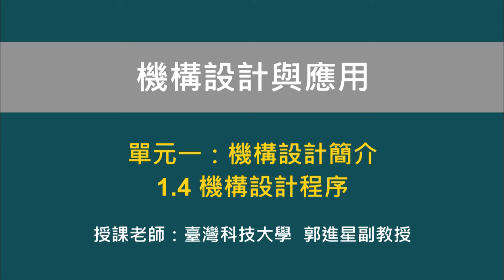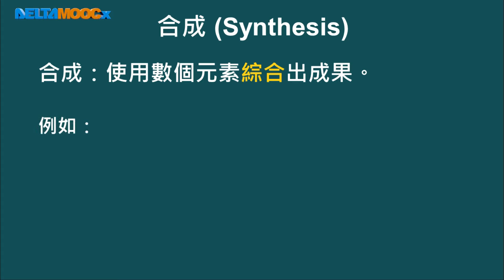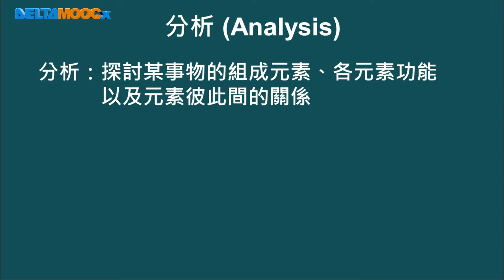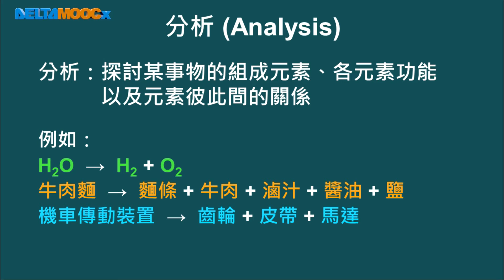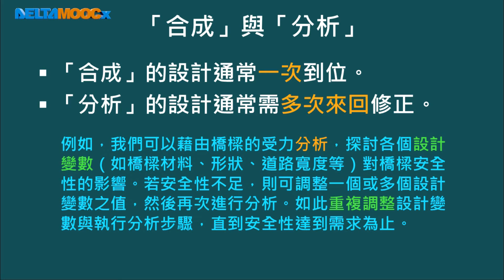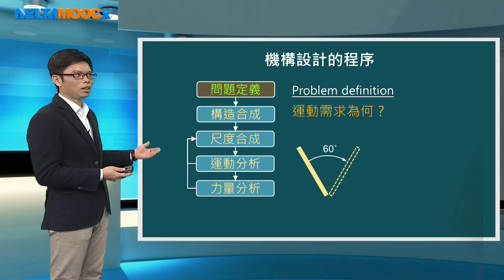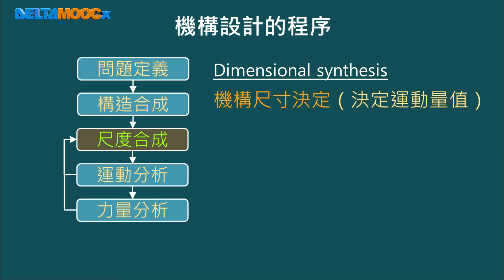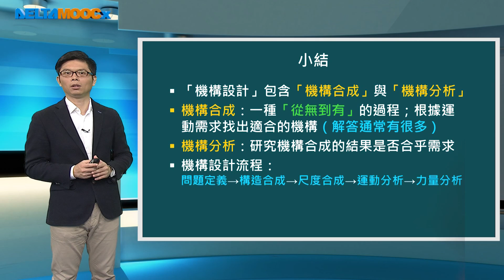機構設計與應用_郭進星_單元一 機構設計簡介_1.4 機構設計程序